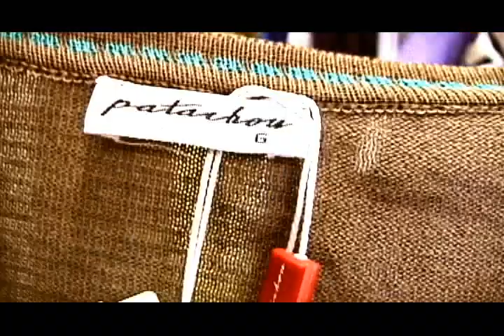fulana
Comercial fulana